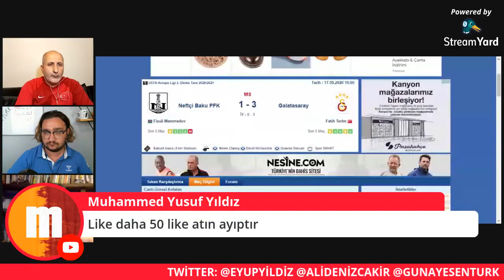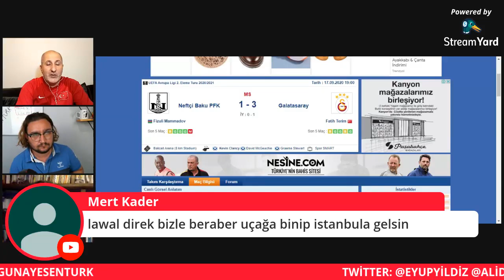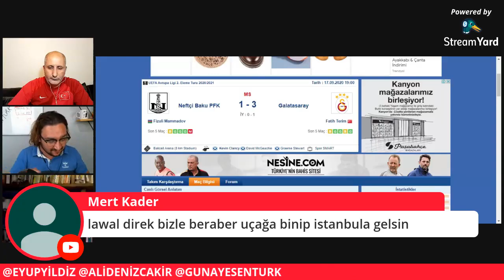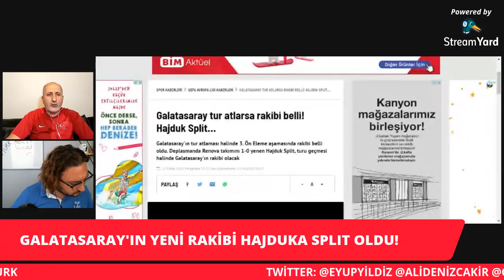Neftçi Bakü 1-3 Galatasaray / Maçın Analizi / Diagne'den Müthiş Performans Cimbomun Transfer Gündemi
Galatasaray Neftçi Bakü'yü 3-1 ile geçti .. Diagne 2 gool atarak yıldızlaştı. Eyüp Yıldız'ın Youtube kanalında canlı yayınlanan Program tekrarıdır . Ali Deniz Çakır Eyüp Yıldız ve Günay Esentürk Yorumluyor.. Transferde haraketli saatler bizi bekliyor listede kimler var ? Başakşehir maçında ilk 11 nasıl olur ? hepsi yayınımızda.